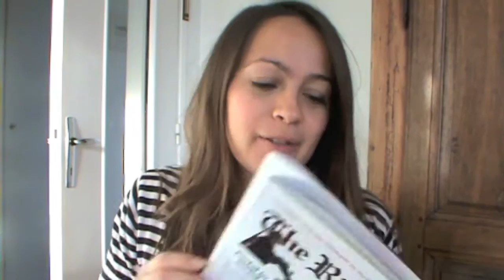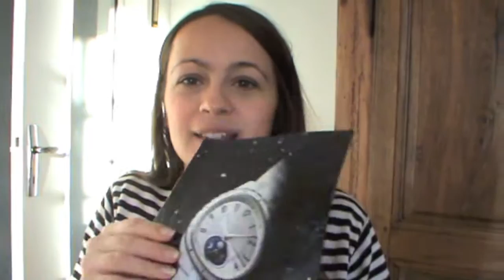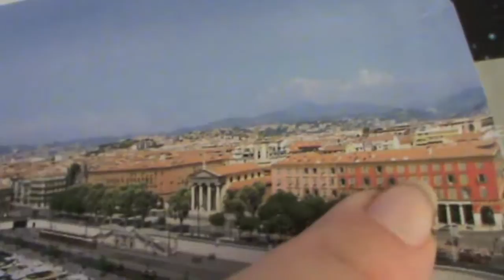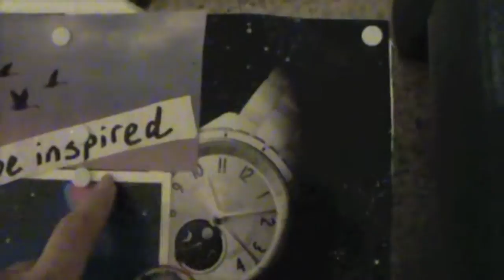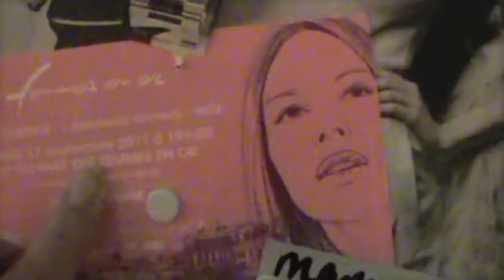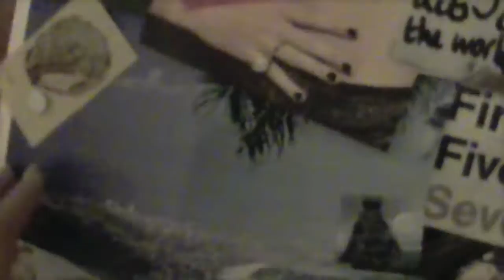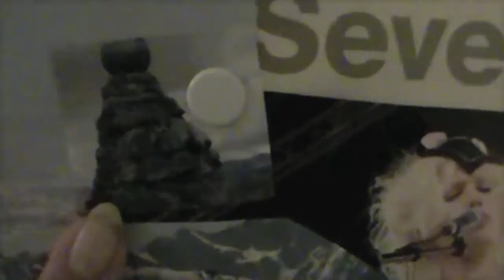Creating an Energy Vision Board! (money inspirACTION#295)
This video is inspired by Cory Michelle Johnson's video 'Why Vision Board's Don't Work' (watch it She talks about how traditional vision boards don't work because they leave out a crucial element - ENERGY! And how our board makes us 'feel'.

So I decided to put her advice into action and create my own Energy Board for 2014. I also share an example of how these boards WORK (from something BIG I created in 2012/13!) and how to tell the difference between what rocks your boat and what doesn't when making a board like this.

AND. I wish you an AMAZING 2014!!
(ps I'm doing 5 more episodes of money inspirACTION - until I hit #300! )
Music: Take Me There and Rain Begins to Fall by Silence is Sexy.
Are we friends on Facebook?

Pinterest Pins!

~ what is money inspirACTION? ~
doing something new or different with money everyday and filming it. Sometimes no money is involved and it's pure blasting of the comfort zone ha ha